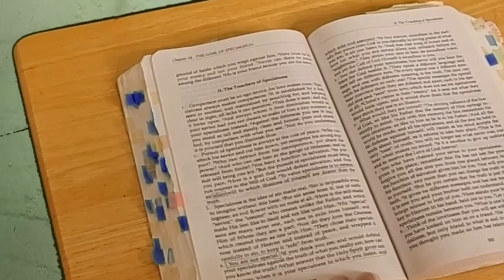What Else Can I Do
As one continues to recognize ego programming, energy and faith grow. Inner Peace becomes the predominant goal.